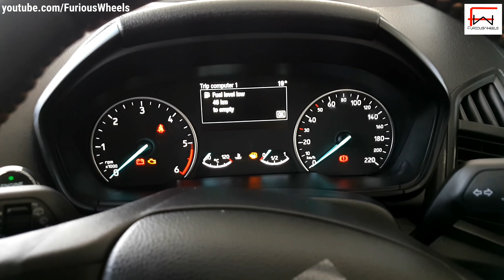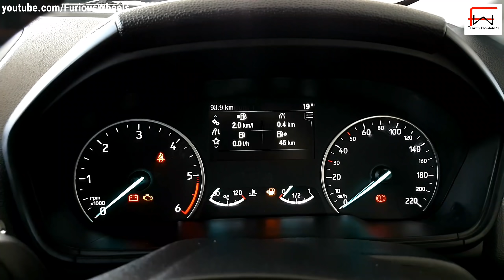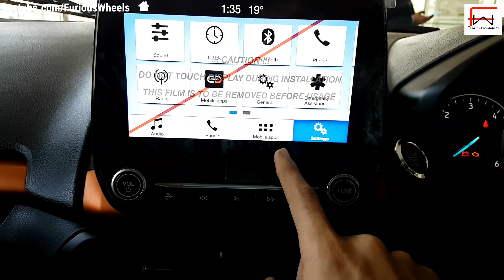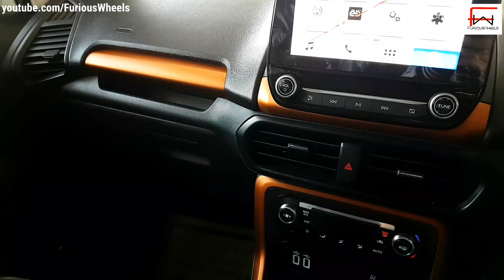Ford Ecosport BS6 | Ford Ecosport Titanium S Diesel | Ford Ecosport 2020 | FuriousWheels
Hello Dosto!

This video is on Ford Ecosport Titanium S BS6 Diesel with full details of Features, Specifications & Prices. In this Video I will tell you about all the information of Ford Ecosport Titanium S BS6 . The OnRoad Prices of the Ford Ecosport Titanium S BS6 may be different in your City and State form video Prices. To know the accurate prices and any detail please get in touch with FuriousWheels YouTube channel. And Mentioned Dealership.

Dealership Details:-
AVS FORD
Haridwar
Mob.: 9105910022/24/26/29